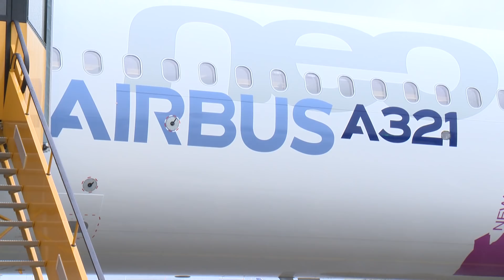A321LR First Flight from Hamburg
A321LR - Maiden flight of the world's most fuel efficient and longest range single aisle aircraft  - in this video more on the special day in the skies above Hamburg